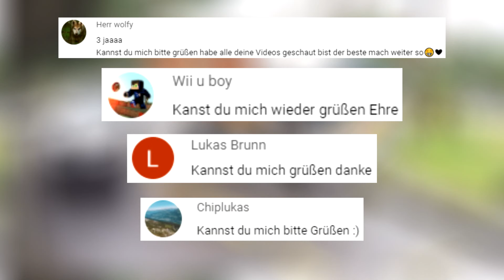SO Schlecht kann man nicht Fahren #16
SO Schlecht kann man nicht Fahren #15

Credit an die Spender :

Dash Cam DDPAI

A J198913

13Keystone

True Cam